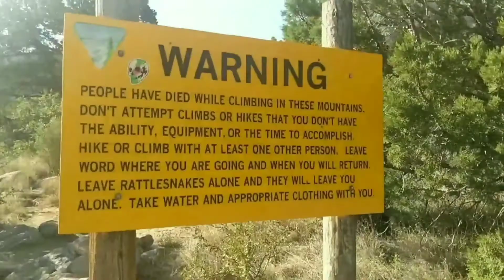Pine Tree Loop